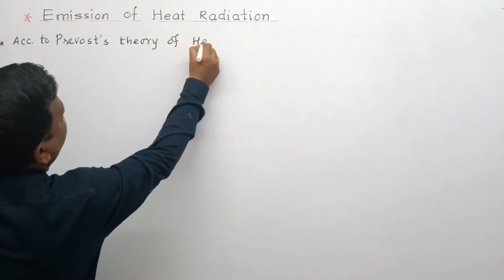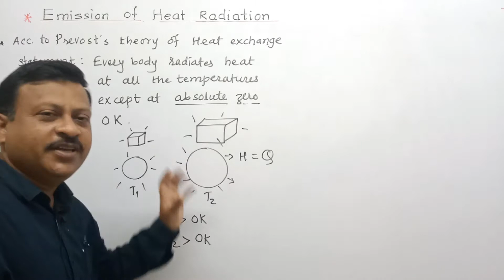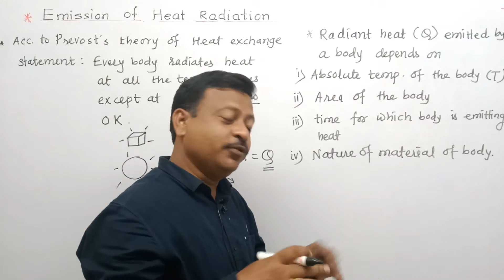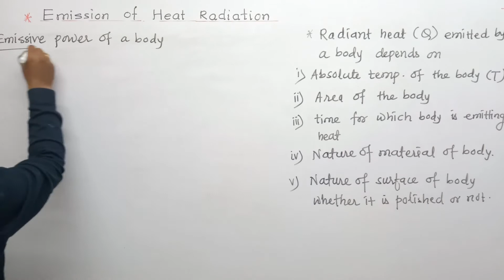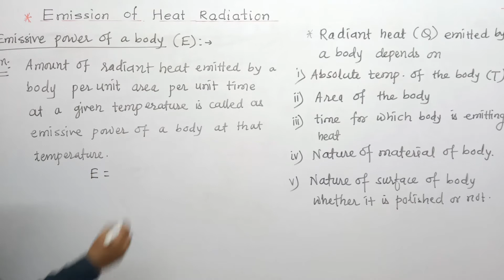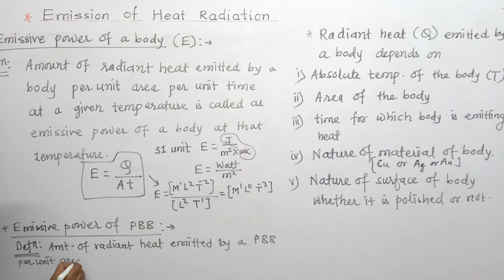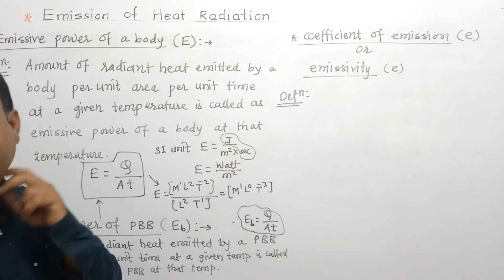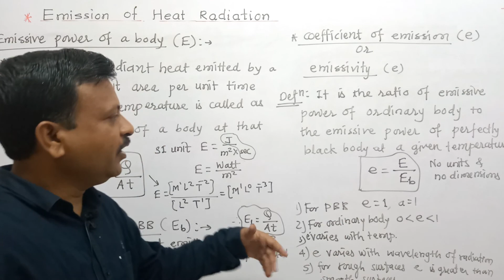EMISSIVE POWER I COEFFICIENT OF EMISSION I EMISSIVITY I EMISSION OF HEAT RADIATION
PREVOST'S THEORY OF HEAT EXCHANGE
EMISSIVE POWER
DEFINITION ,FORMULA,  SI UNITS AND DIMENSIONS OF EMISSIVE POWER FACTORS ON WHICH EMISSIVE POWER OF A  BODY DEPENDS
EMISSIVE POWER OF A  PERFECTLY BLACK BODY
COEFFICIENT OF EMISSION OR EMISSIVITY
MCQ'S ON COEFFICIENT OF EMISSION OR EMISSIVITY #12#JEE#NEET#PHYSICS